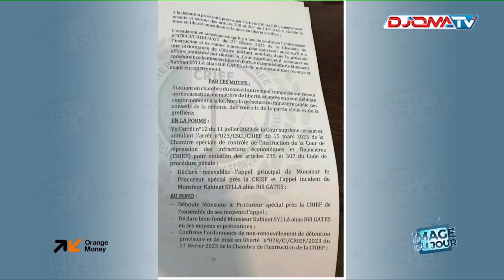🔴Libération immédiate et sans condition de Kabinet Sylla "Bill Gates".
📺Open TV Show du 16 Avril 2024

▬▬▬▬▬▬▬▬ Retrouvez-nous ▬▬▬▬▬▬▬▬

▬▬▬▬▬▬▬▬ Notre application ▬▬▬▬▬▬▬▬

▬▬▬▬▬▬▬▬ Suivez-nous ▬▬▬▬▬▬▬▬

▬▬▬▬▬▬▬▬ Contactez-nous ▬▬▬▬▬▬▬▬